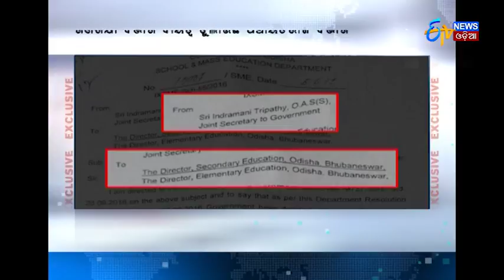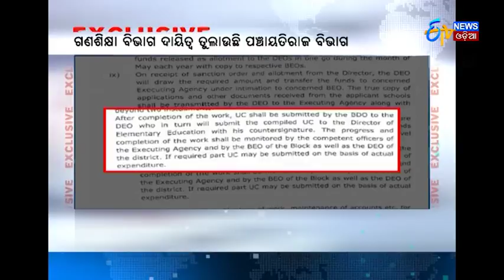ପଞ୍ଚାୟତିରାଜ ଶାସନ - ETV News Odia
ଗଣଶିକ୍ଷା ବିଭାଗ ଦାୟିତ୍ୱ ତୁଳାଉଛି ପଞ୍ଚାୟତିରାଜ ବିଭାଗ.ସ୍କୁଲ ନିର୍ମାଣ ପାଇଁ ଦୁଇ ବର୍ଷରେ ଦିଆଯାଇଛି 100କୋଟି.ବିଗଧ ବର୍ଷରେ ଟଙ୍କାଟିଏ ଖର୍ଚ କରିପାରି ନାହାଂତି ବିଡିଓ .
Panchayatraj dept. discharging the responsiblities of mass edn dept.100crore -aid  sanctioned for school building,in 2 years.BDO,unable to utilise a single rupee in last year.